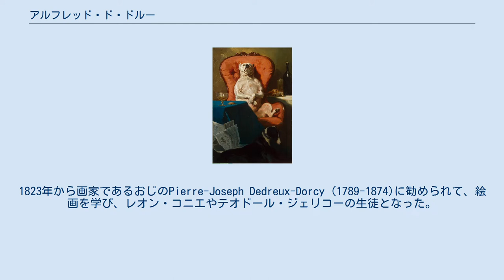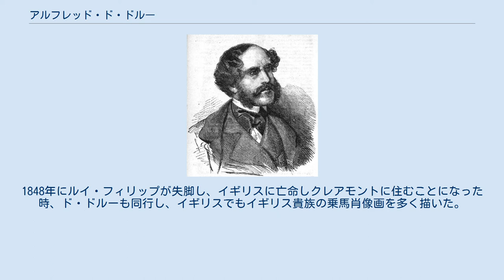アルフレッド・ド・ドルー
アルフレッド・ド・ドルー アルフレッド・ド・ドルー（本名:Pierre-Alfred Dedreux、作品への署名は Alfred De Dreuxとした。1810年3月23日 - 1860年3月5日）はフランスの画家である。
馬の絵や騎乗した人物の絵、動物画家として知られる。
父親は建築家の Pierre-Anne Dedreux (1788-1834)で、1815年に若手芸術家の登竜門であるローマ賞を受賞して、ローマ留学した人物である。
1823年から画家であるおじのPierre-Joseph Dedreux-Dorcy (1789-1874)に勧められて、絵画を学び、レオン・コニエやテオドール・ジェリコーの生徒となった。
この頃から、馬の絵はお気に入りの題材であった。
1831年に初めて、サロン・ド・パリに出展し、その後も1859年まで常時出展を続けた。
1832年に皇太子、オルレアン公の最初の乗馬肖像画を描いた。
おじの推薦でウージェーヌ･イザベイの工房で働くことができた。
 1842年に国から注文でオルレアン公の肖像を描き、翌年、国王ルイ・フィリップに同行してイギリスを訪れ、その後何度もイギリスを訪れることになった。
1848年にルイ・フィリップが失脚し、イギリスに亡命しクレアモントに住むことになった時、ド・ドルーも同行し、イギリスでもイギリス貴族の乗馬肖像画を多く描いた。
 1852年にパリに戻りスタジオをつくり、ナポレオン3世の家族や周辺の人物の肖像画を描いた。
1857年にレジオンドヌール勲章シュヴァリエを受勲した。